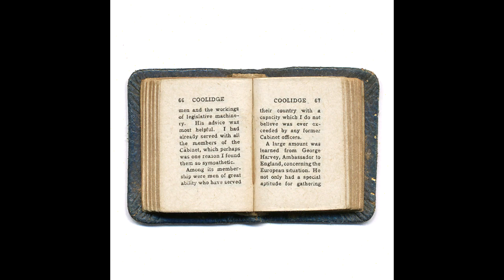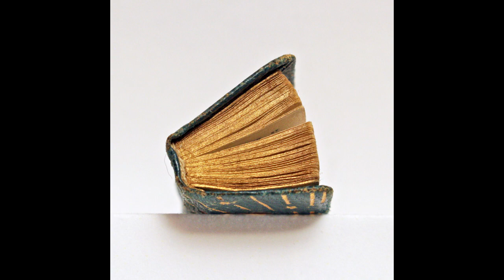1930 Miniature Book "Extracts From The Autobiography of Calvin Coolidge" Copy in Royal Collection UK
1930 Miniature Book "Extracts From The Autobiography of Calvin Coolidge" with Gilded Leaves
Has now been Sold!